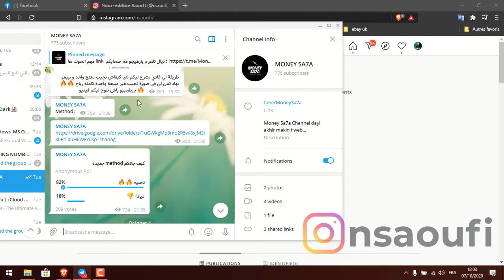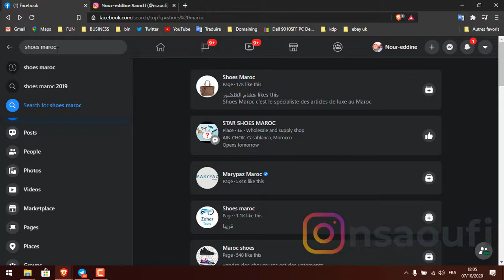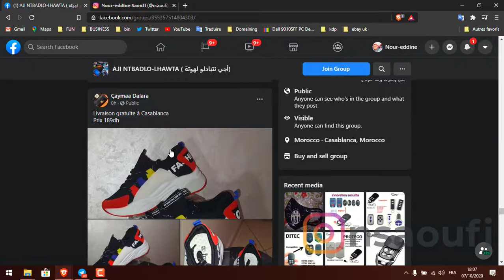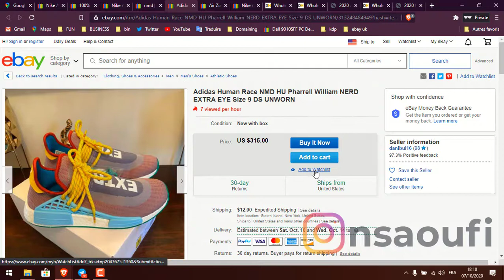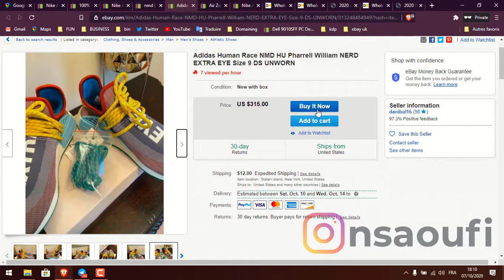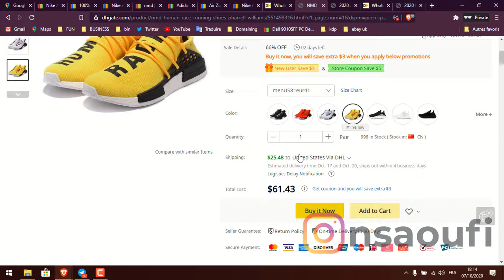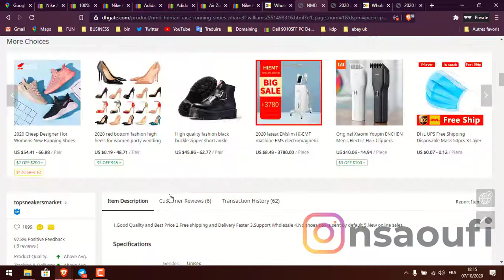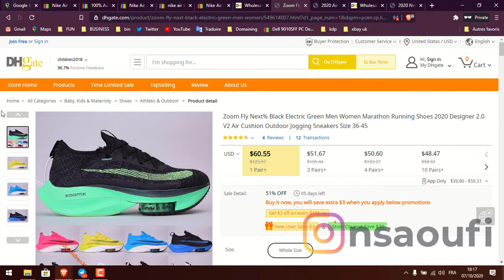فيديو شرحت فيه كيفاش تفتح حساب و كيفاش توارميه و كيفاش تلقى high ticket Products